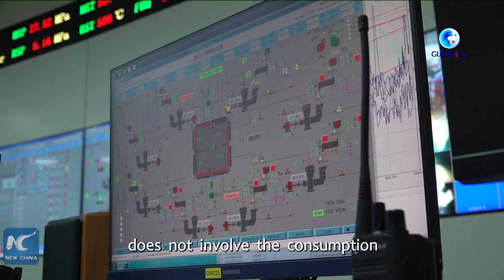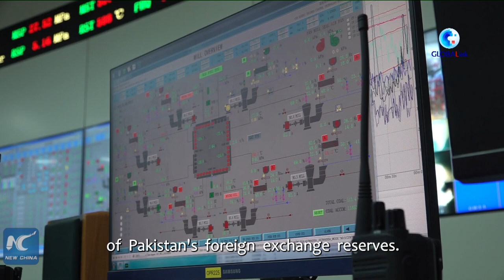Coal power plant under CPEC boosts socio-economic development in Pakistan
A coal power project under the China-Pakistan Economic Corridor in a desert region in southern Pakistan has the capacity to meet the electricity demand of 4 million households.